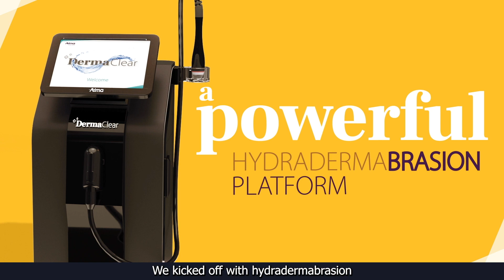Alma Rap Beats 2020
2020 – THAT’S A WRAP !
Covid 19 - We sure ain’t gonna miss you
But we’ve got some beats from the Alma crew